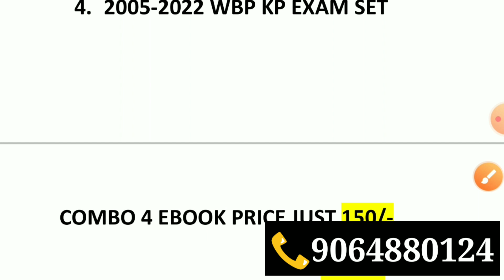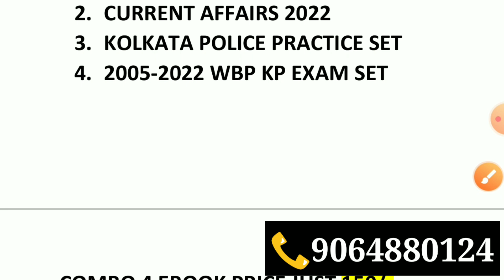Kolkata Police Preliminary Exam 4 IN ONE Book GK + Current Affairs + KP 10 Practice Set + 12 PYQ SET